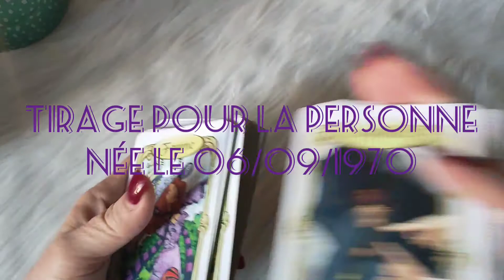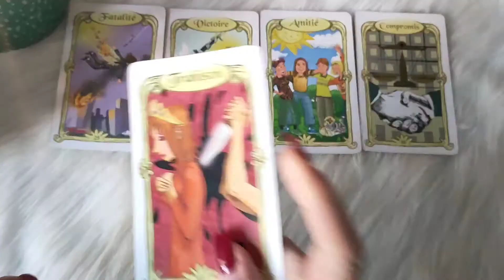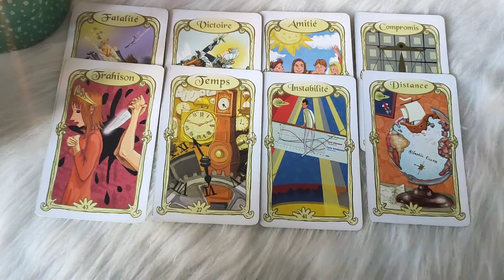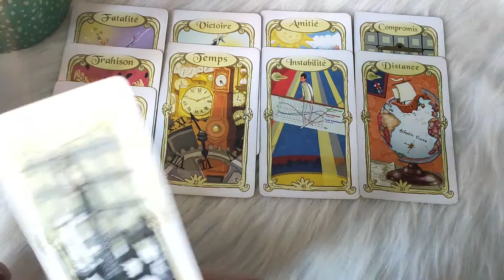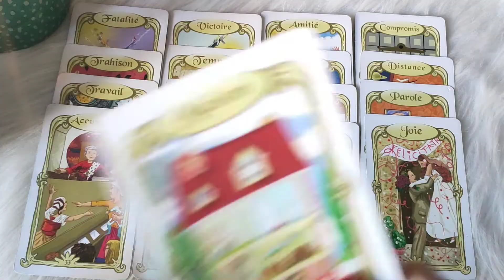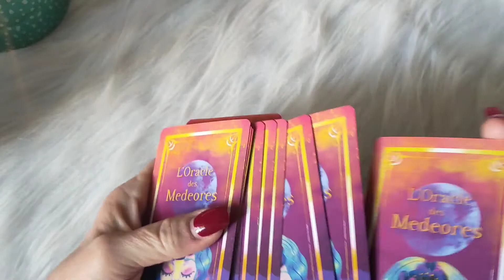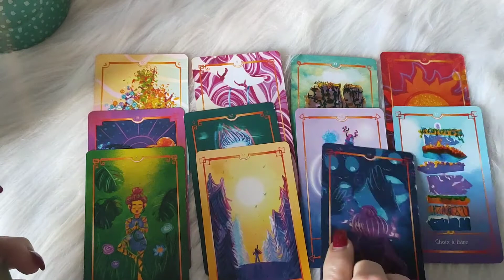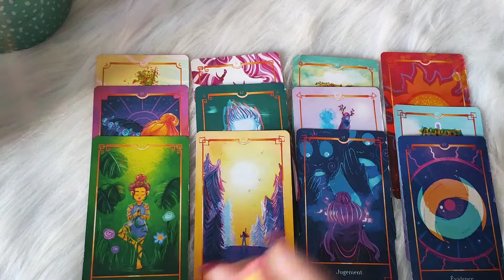Cadeau pour le 06/09/1970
Bonjour la BELGIQUE